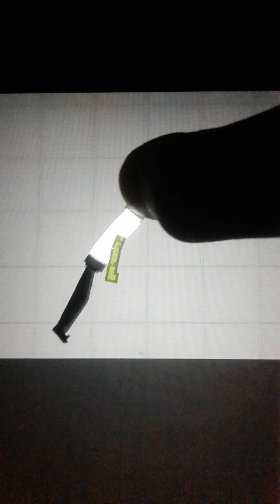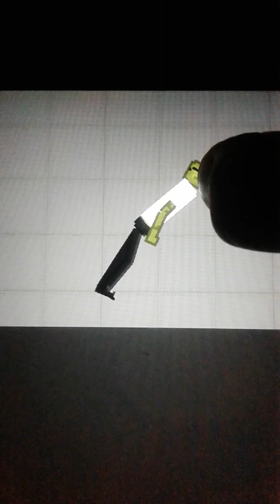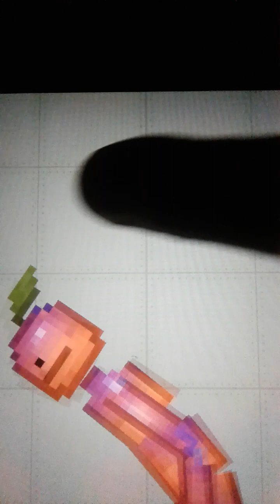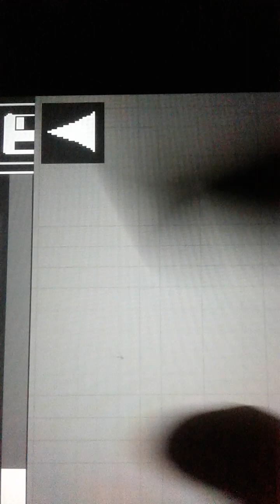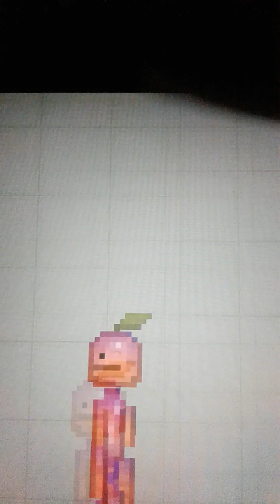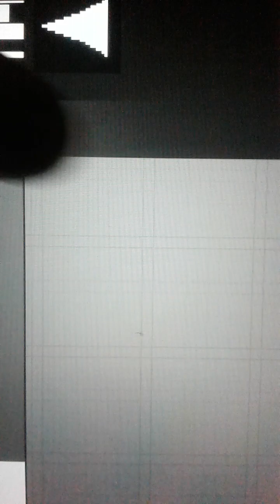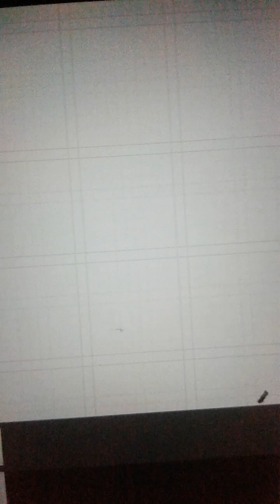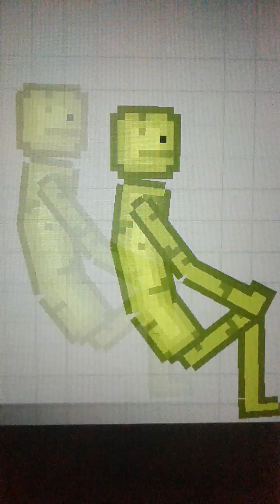TENT2 IS OLD THE TENT IS PAS The AWAY GODZILLA VS THE DIMAN